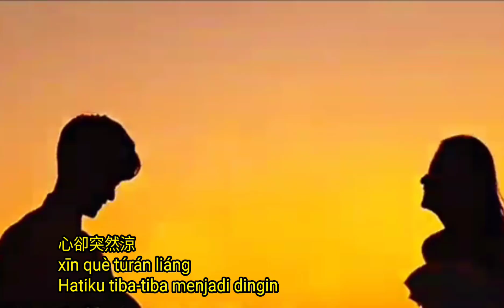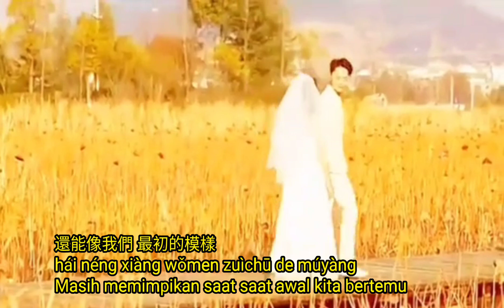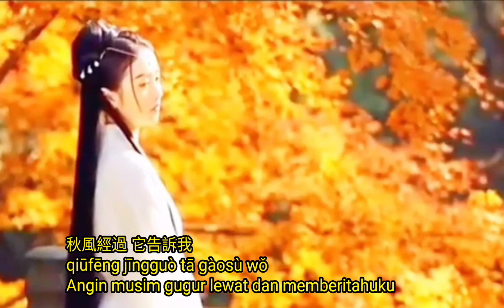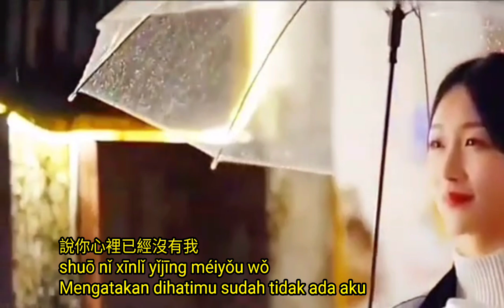Qiufeng jingguo 秋風經過 Ren Xia 任夏 Chinese mandarin songs lyrics translate Indonesia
Ren Xia 任夏

秋風經過
Qiūfēng jīngguò
Angin musim gugur berlalu

風是慢慢冷的
Fēng shì màn man lěng de
Angin perlahan lahan semakin dingin

心卻突然涼
xīn què túrán liáng
Hatiku tiba-tiba menjadi dingin

我最愛的人 如今天各一方
wǒ zuì'ài de rén rújīn tiāngèyīfāng
Orang yang kucintai saat ini berada jauh dilangit yang berbeda

夜是慢慢黑的
yè shì màn man hēi de
Malam perlahan mulai gelap

心卻突然慌
xīn què túrán huāng
Tiba-tiba hatiku panik

生怕回憶又惹我憂傷
shēngpà huíyì yòu rě wǒ yōushāng
Takut kenangan membuatku bersedih lagi

我總心存幻想
Wǒ zǒng xīn cún huànxiǎng
Dalam hatiku masih beharap

能回你身旁
néng huí nǐ shēn páng
Bisa kembali kesisi mu

還能像我們 最初的模樣
hái néng xiàng wǒmen zuìchū de múyàng
Masih memimpikan saat saat awal kita bertemu

為你苦苦思念
wèi nǐ kǔ kǔ sīniàn
Aku sangat merindukanmu

又紅了眼眶
yòu hóngle yǎnkuàng
Matapun memerah lagi

好想知道你最近怎樣
hǎo xiǎng zhīdào nǐ zuìjìn zěnyàng
Sangat ingin tahu bagaimana kabarmu akhir-akhir ini

秋風經過 它告訴我
Qiūfēng jīngguò tā gàosù wǒ
Angin musim gugur lewat dan memberitahuku

說你心裡已經沒有我
shuō nǐ xīnlǐ yǐjīng méiyǒu wǒ
Mengatakan dihatimu sudah tidak ada aku

明明曾經我們 還那麼好
míngmíng céngjīng wǒmen hái nàme hǎo
Walaupun dulu jelas jelas hubungan begitu baik

怎麼就變成了陌生的過客
zěnme jiù biànchéngle mòshēng de guòkè
Mengapa sekarang bagaikan orang asing yang sedang lewat

說你早就已經忘了我
shuō nǐ zǎo jiù yǐjīng wàngle wǒ
Mengatakan kau telah lama melupakanku

可憐我還等你 回心轉意
kělián wǒ hái děng nǐ huíxīnzhuǎnyì
Kasihan diriku, masih menunggumu berubah pikiran

像傻子一樣守著承諾
xiàng shǎzǐ yīyàng shǒuzhe chéngnuò
Seperti orang bodoh yang memegang janji

Interlude
Kembali ke ***
Kembali ke **